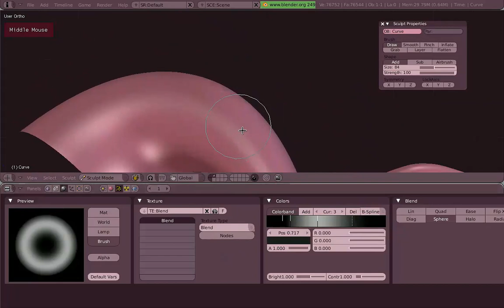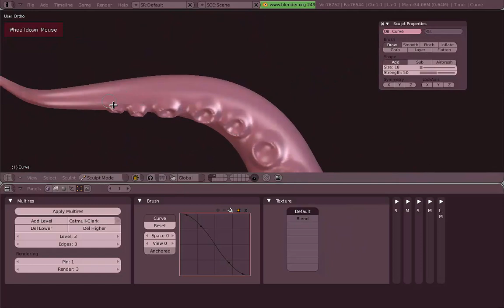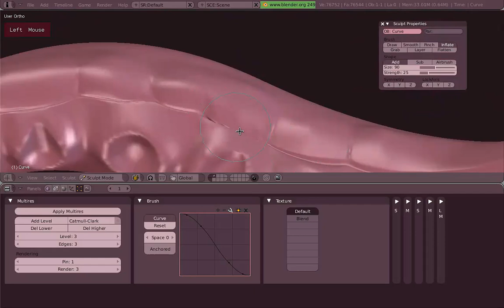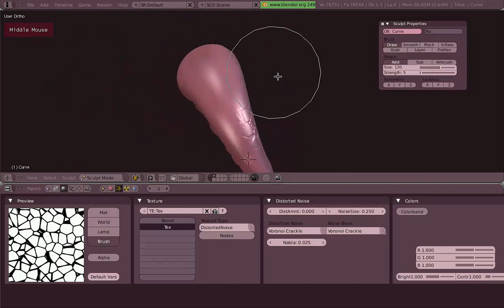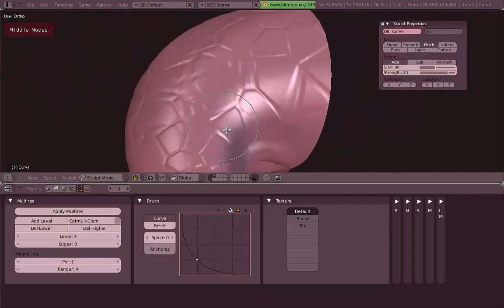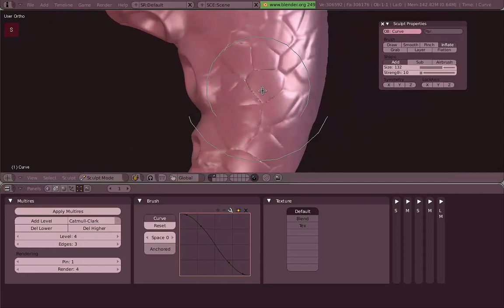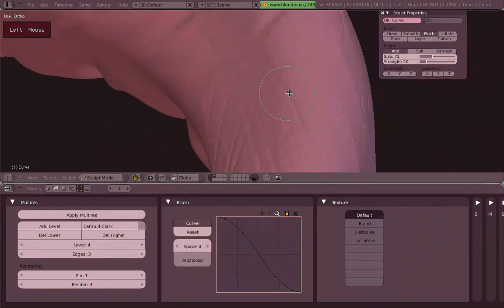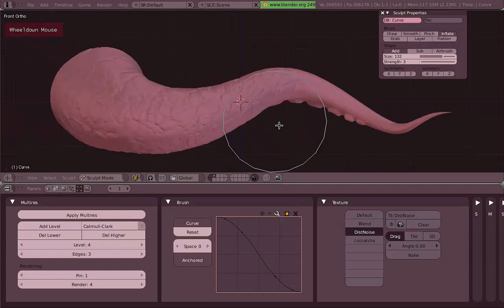Venom's Lab! Español: 02.03 - Pinceles avanzados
Capítulo 02.03: Pinceles avanzados

Este video es parte del DVD de entrenamiento Venom's Lab!, publicado en 2009 por la Blender Foundation, basado en el software de animación Blender 2.49b.